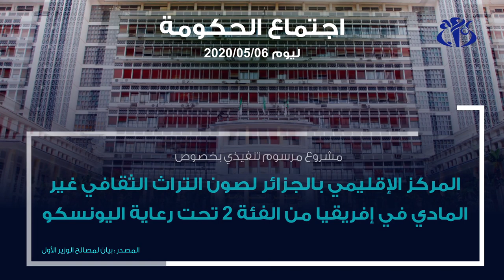اجتماع الحكومة: دراسة مشاريع مراسيم تنفيذية والاستماع الى عروض تخص عدة قطاعات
الجزائر (وأج)- ترأس الوزير الأول  السيد عبد العزيز جراد  اليوم  اجتماعا  للحكومة بتقنية التحاضر عن بعد  خصص لدراسة مشاريع مراسيم تنفيذية والاستماع الى عروض تخص عدة قطاعات، حسب ما أفاد به بيان لمصالح الوزير الاول.